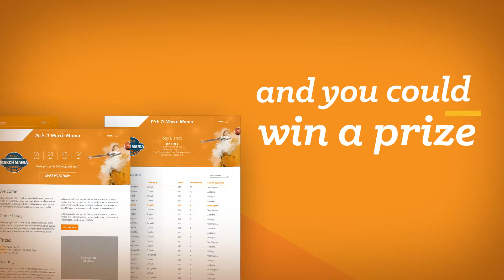Western Iowa Networks Bracket Challenge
Western Iowa Networks announces Pick-It March Mania 2017! Have fun with this college basketball contest with people in your local community, and enter to win great prizes! (1st-$100 Visa Gift Card, 2nd-$50 Visa Gift Card, 3rd-$25 Visa Gift Card) Preregister for the contest